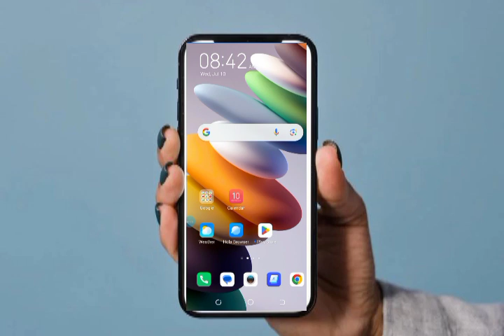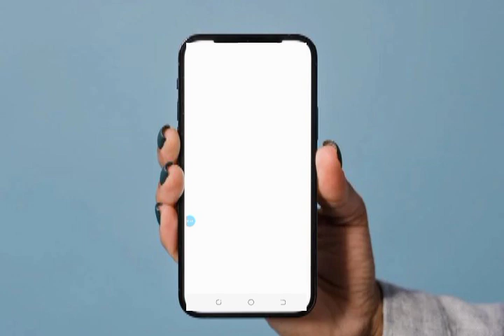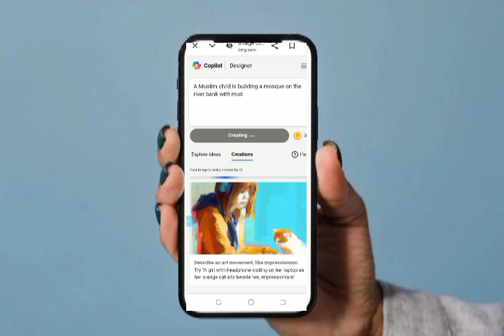❤️❤️Islamic ai images kaise generate kare free, Islamic trending ai images and photos👌👌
👌👌👌PROMPT TEXT 👉🏼👉🏼👉🏼

Gays is video me hi prompt hai to pls video bina skip kiye full watch kare

📌 your queries 📌

Moharram ai images
3d ai marriage photo editing
3d Ai image school love boy and gir